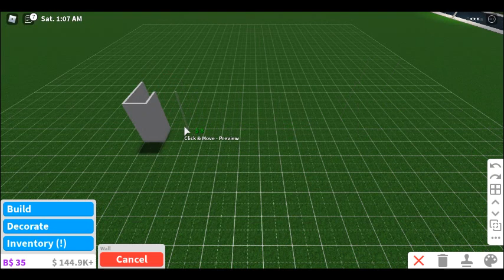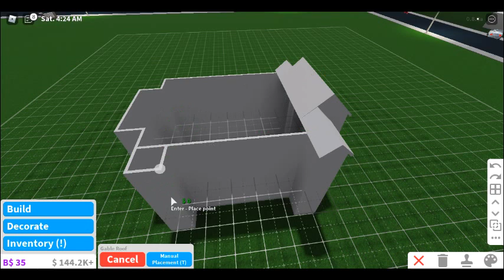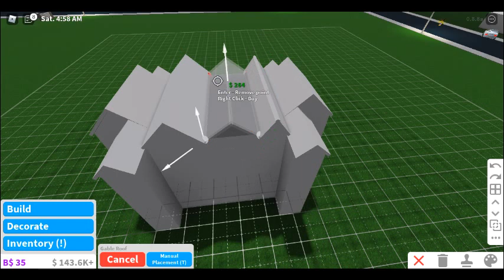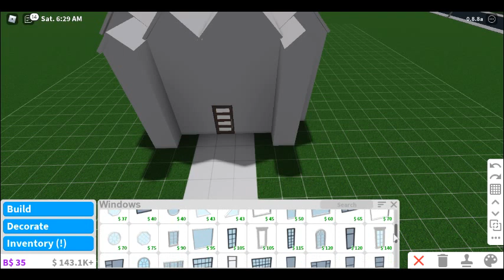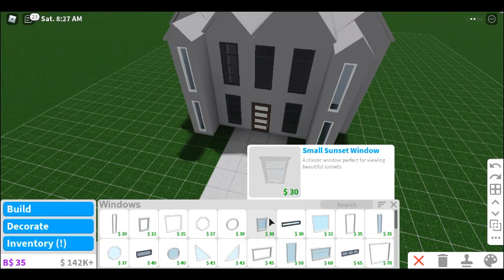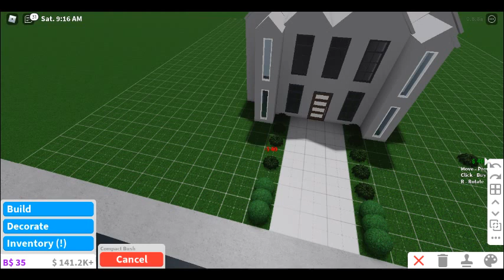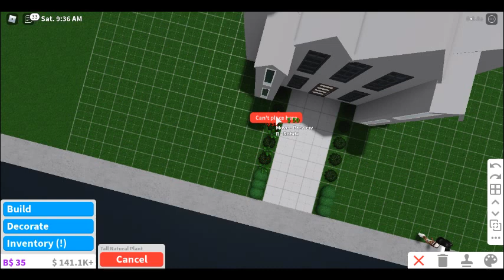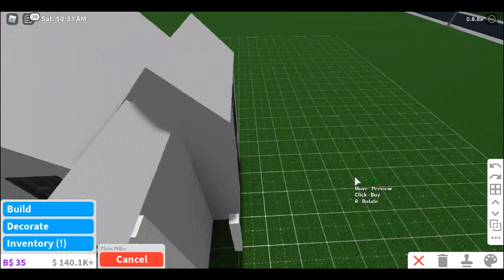modern castle 28k bloxburg (Roblox) EXTERIOR pt. 1